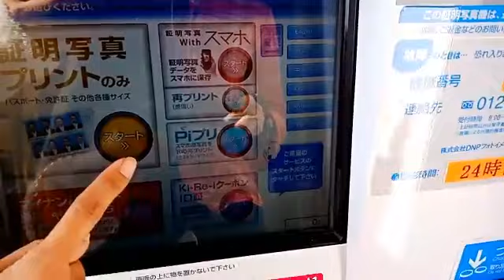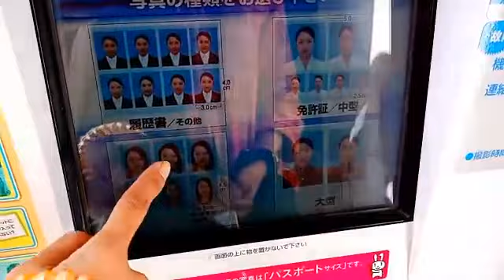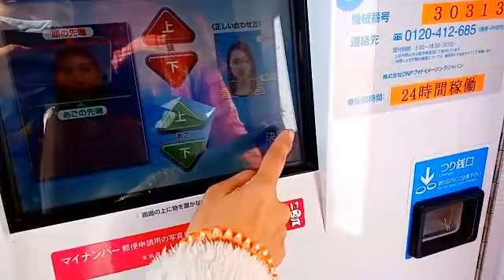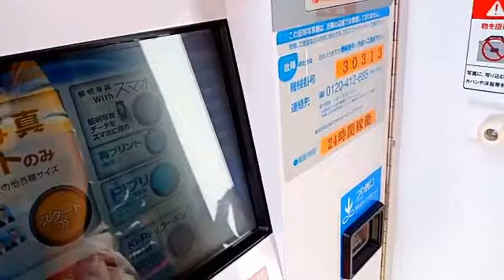PAANO BA GAMITIN ANG PHOTO BOOTH NG JAPAN | BUHAY TRAINEE SA JAPAN 🇯🇵